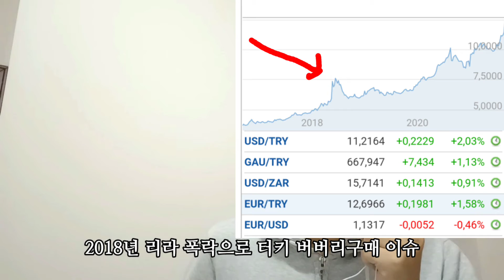터키환율 급락 | 터키이주 터키은행 이자의 맹점 | 예금 이자받는다고 살림살이 나아지는거 절대 아닙니다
터키리라 환율 급락
금리 인하, 갈수록 환율이떨어지니 관광오기 최적의 시점입니다

터키이주를 생각하신다면 부딪히게될 경제상황을 알 필요가있습니다
혹시나 은행이자만 받아도 살수있다는 생각은 절대 불가입니다